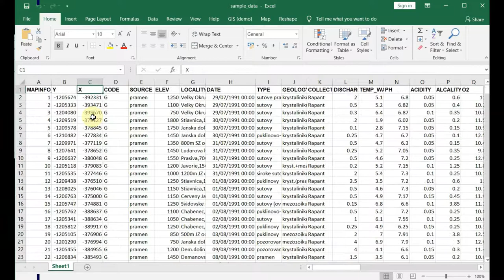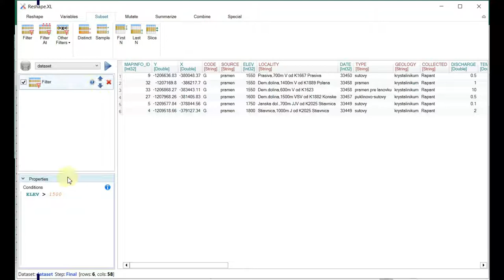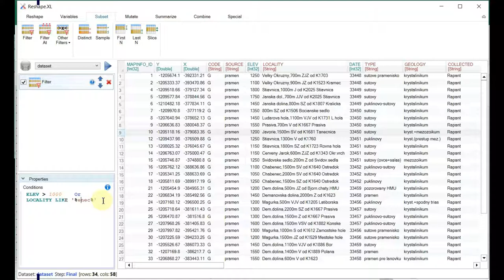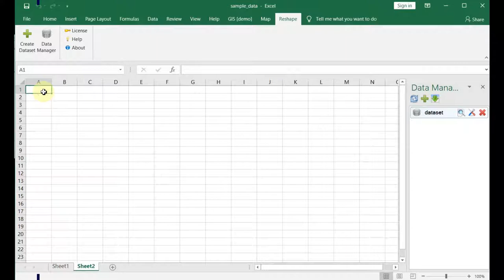Simple Way How to Filter Excel Data | Reshape.XL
This tutorial introduces a simple way how you can filter your Excel data using the Reshape.XL add-in.